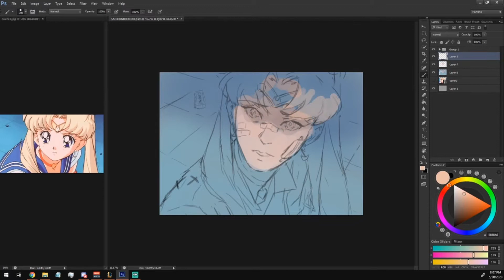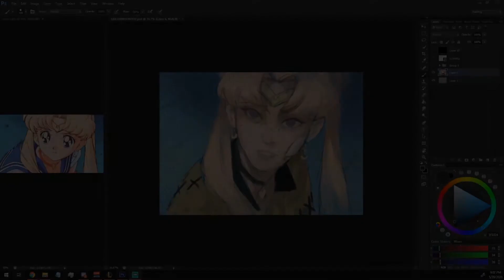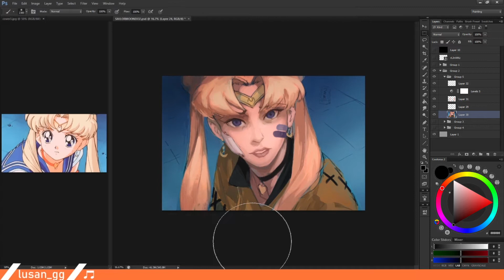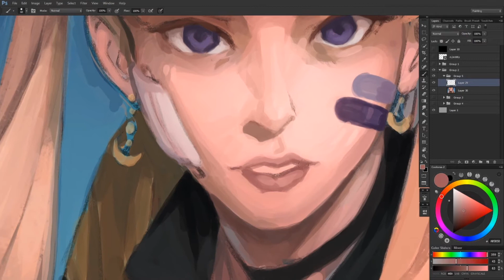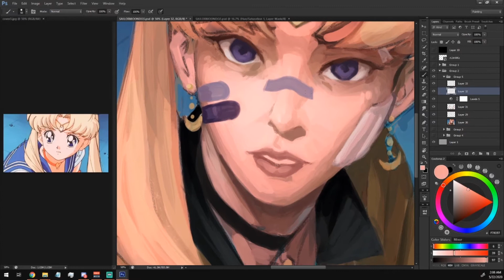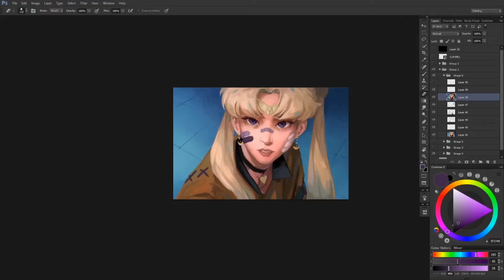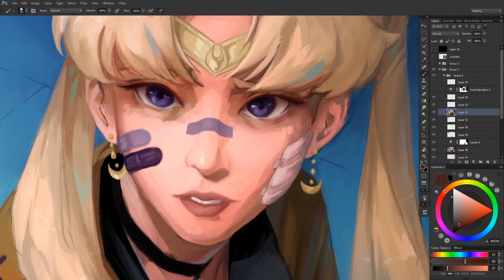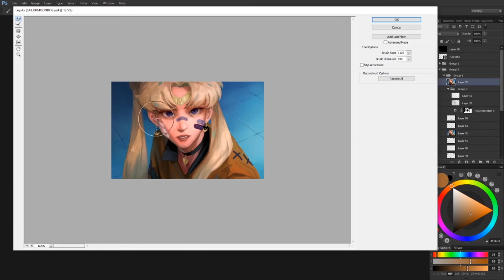Sailor Moon Redraw Speedpaint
Did this Sailor Moon redraw when it was trending a few months ago but was too busy to edit the timelapse. But here it is now! I tried a few new things while working on this one, I think they worked out pretty well. Hope you guys enjoy this one!

00:00
02:13 : Scott Buckley - Childhood
04:36 : Naoya Sakamata - Sad Piano